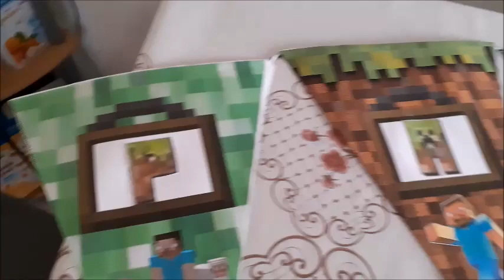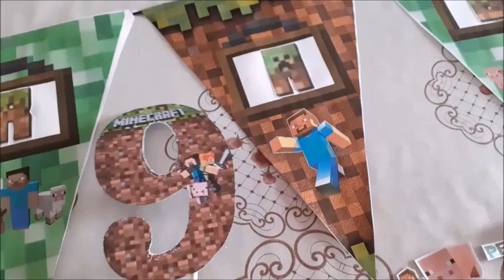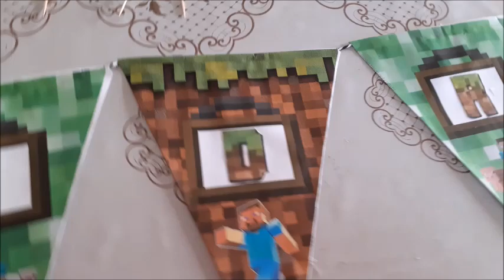DECORAÇAO DE PAREDE FESTA MINECRAFT BANDEIROLAS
SE  VOCÊ  GOSTAR DESSE VÍDEO DEIXE SEU LIKE, SE INSCREVA NO CANAL SE NÃO FOR INSCRITO, ATIVE O SININHO PARA RECEBER TODOS OS VÍDEOS DO CANAL,  VÍDEOS DE RECEITAS LOW CARB, PARA EMAGRECER, PARA DIABETICOS, ARTESANATO EM EVA E EM OUTROS MATERIAS RECICLADOS, VIDEOS DICAS, E RECEITAS DE CULINARIA PARA TODOS, BOLOS, PUDINS, TORTAS, BISCOITOS. LOW CARB. E TAMBÉM TRADICIONAL, OU SEJA PARA TODOS QUEM FAZ LOW CARB E QUEM NÁO FAZ